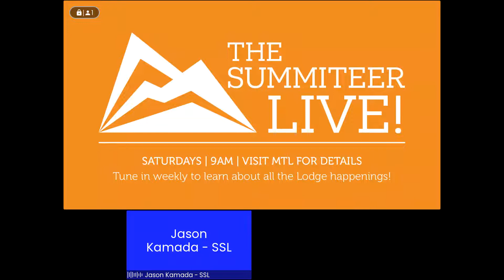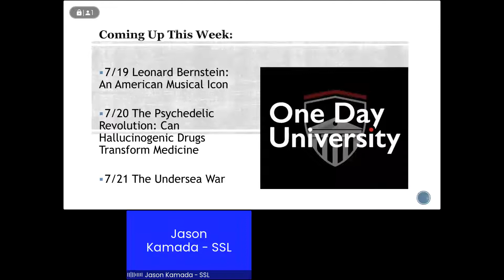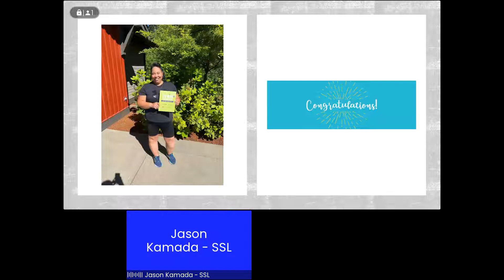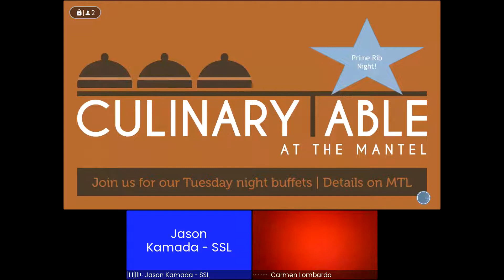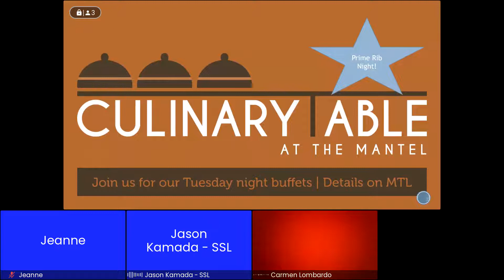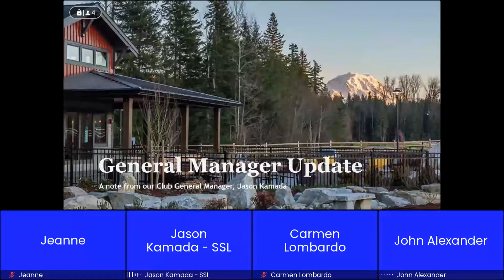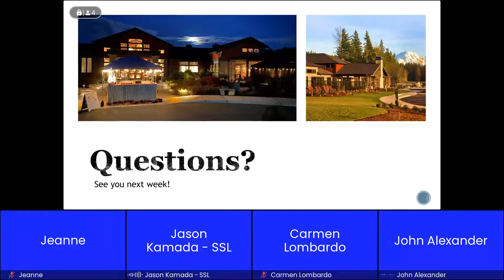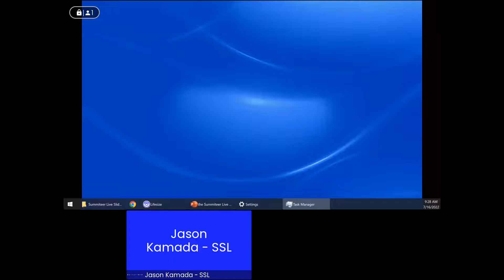Summiteer Live July 16th